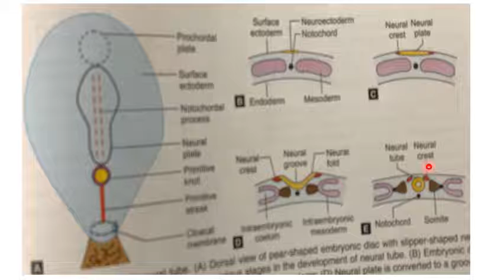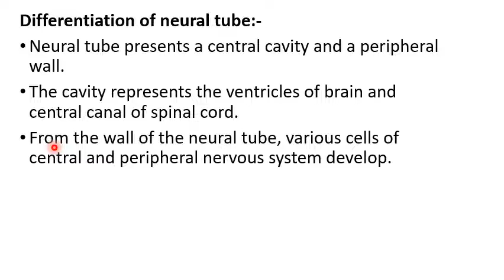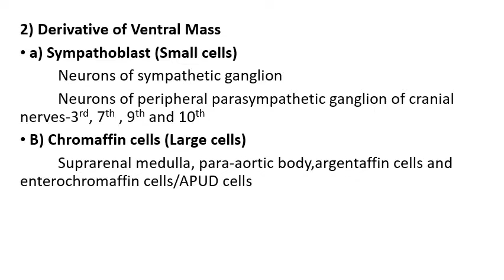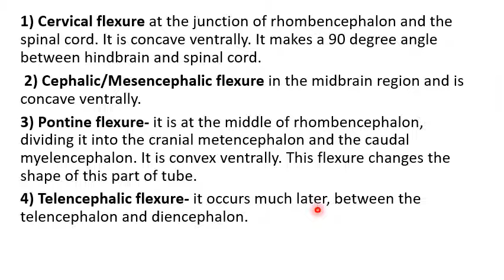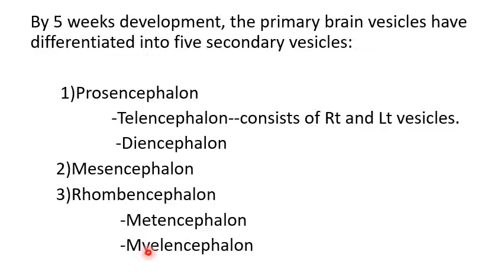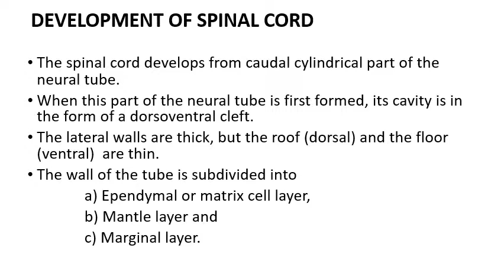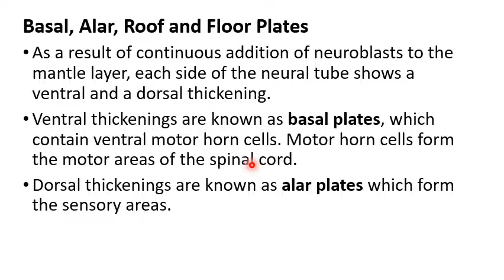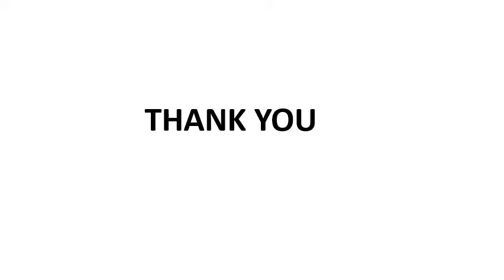Development of CNS - AUDIO PPT